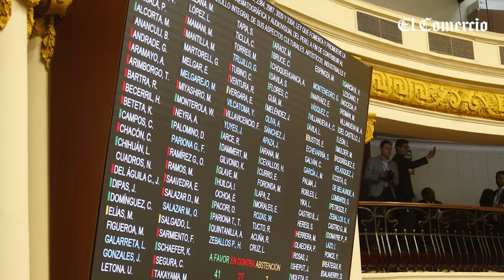FUERZA POPULAR marca distancia con sus aliados de derecha y quiere sintonizar con la premura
En su videocolumna "Cuéntame otra" de este viernes 27 de enero, Fernando Vivas analiza el pedido de FuerzaPopular en el Congreso para adelantar las elecciones generales al 2023 frente a sus aliados de derecha y las protestas sociales.